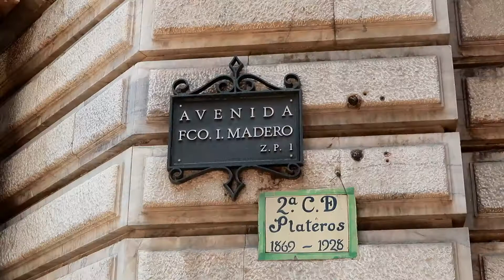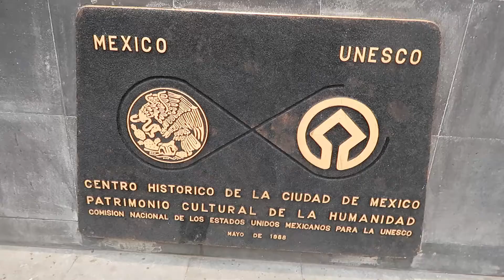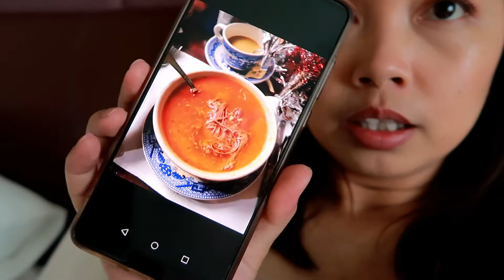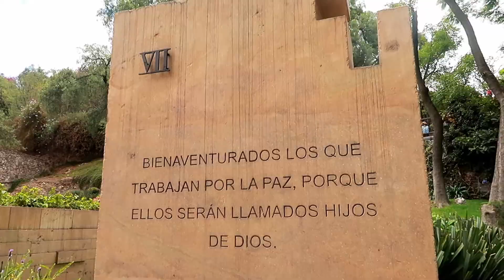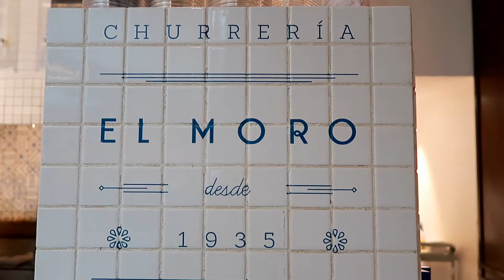Touring Mexico City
Hi! My name is Eve. I'm a working mom and a wife. I create videos (beauty, vlogs, and anything under the sun!) on my free time. Come take this journey with me!